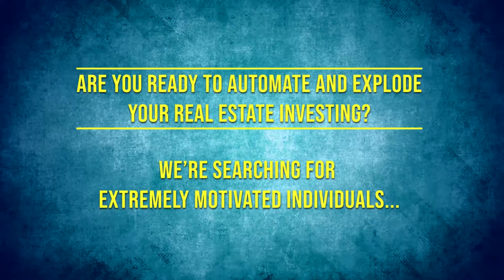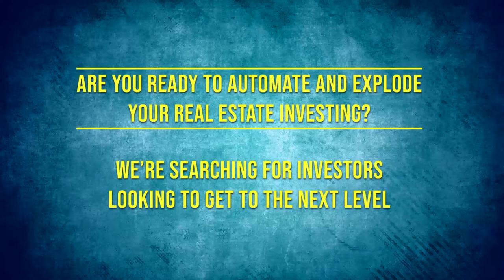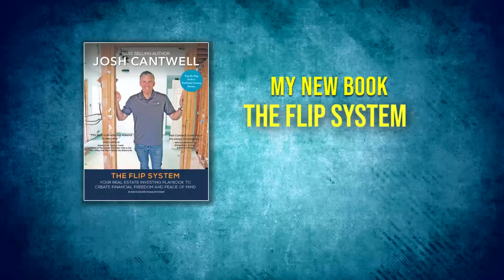#103: Underwriting Loans, Interest Rates, and Debt to Income Ratio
For a top-down industry-wide perspective, I talk with Christian Olin from OnQ Financial about whether he’s seeing any of the same signs of weaknesses in the housing market now that we saw in 2006. We talk about the differences between the two markets, and he has some encouraging advice for investors to help them weather anything coming our way in the next few years.